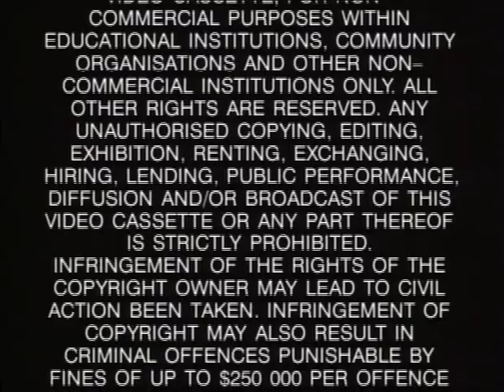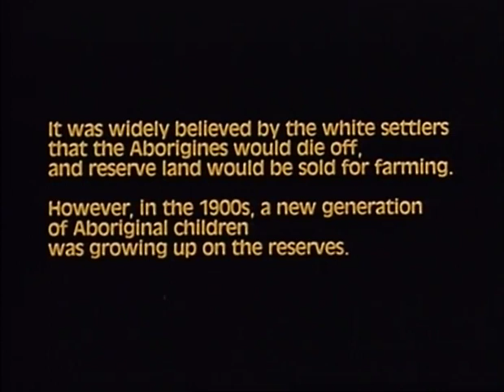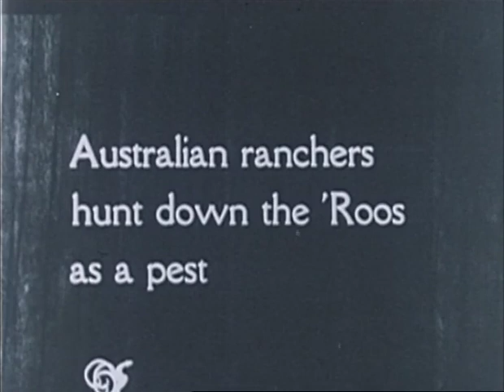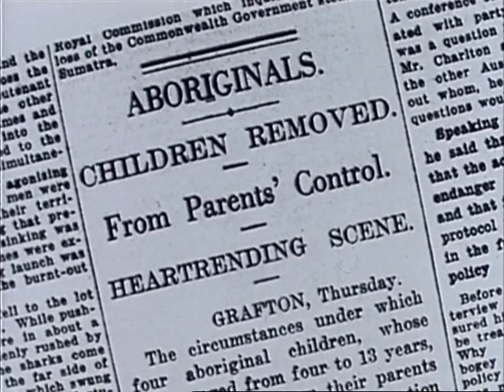Lousy Little Sixpence part 1 of 4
Lousy Little Sixpence (1983)
Lousy Little Sixpence highlights the injustice of withheld wages, and the fight for rightful payment to be made to Indigenous peoples.